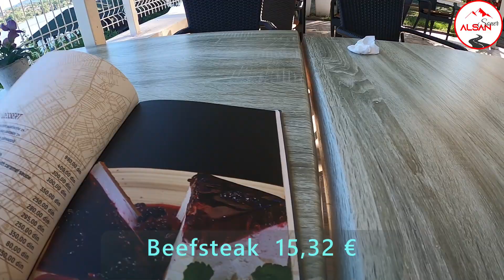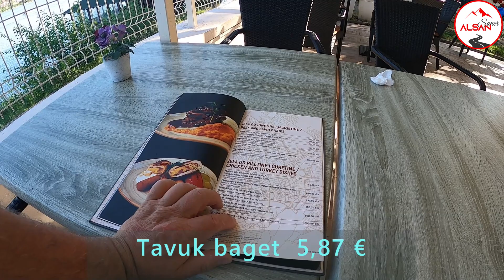Sıla Yolu 2021 Sırbistan Hotel Ribarsko ostrvo Novi Sad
Temiz güzel bir otel ama geç saate kadar gürültü vardı Tören salonıundan Müzik sesleri ara sıra fazla geliyordu belki cumartesi olduğu için etrafta bayağı eğlence mekanları,vardı gece 3 te gençleri Taksiler topluyordu,